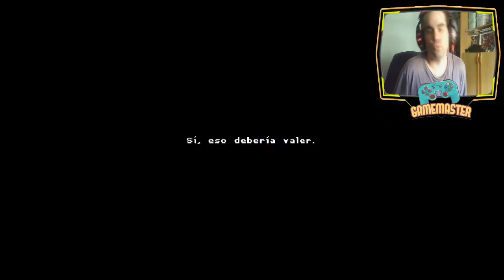Katana Zero - Soy un papa responsable part 5 - Español